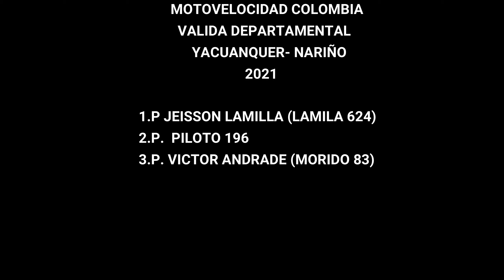🏁CATEGORÍA PIT BIKE . 🔥Valida Departamental. YACUANQUER - NARIÑO. MOTOVELOCIDAD 2021.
Siganme en instragram

Un poco de adrenalina por las calles de YACUANQUER - NARIÑO en la categoría PIT BIKE con la participación de los mejores pilotos.

A bit of adrenaline through the streets of YACUANQUER - NARIÑO in the PIT BIKE category with the participation of the best riders.